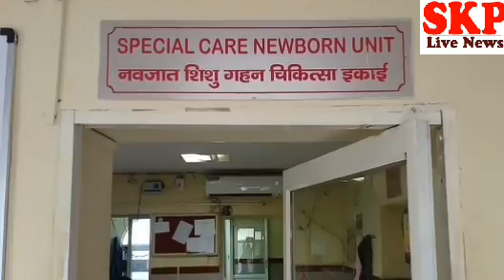खेत मे पड़ा मिला नवजात धार की जिला अस्पताल की scnu में गंभीर अवस्था मे निर्दयी,मजबूर माँ छोड़ गई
सरदारपुर खेत में पड़ा मिला नवजात  राजगढ़ मोहनखेड़ा क्षेत्र से खेत  पड़ा मिला नवजात सरदारपुर के स्वास्थ्य केंद्र से उसे धार की एसीएनयू यूनिट में गंभीर अवस्था में लाया गया जहां पर उसका इलाज जारी है डॉक्टर बर्मन के अनुसार बच्चे की स्थिति क्रिटिकल बनी हुई है ।
इस शिशु का जन्म समय से पूर्व हुआ है।
क्या मजबूरी होगी उस निर्दयी मां की जो अपने बच्चे को खेत मे छोड़कर चली गयी